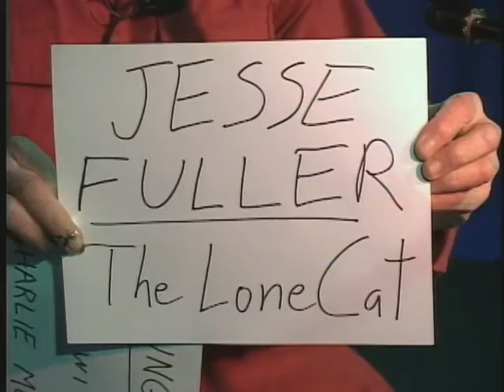Messing Around with Charlie Messing Show #103 - 12-21-12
Brother Lowdown, Crazy Bout a Woman, Monkey and the Engineer (all Jesse Fuller), and a story about seeing The Who).
[the credits on the thumbnail photo refer to Hendrix interpreters of the 1970s)